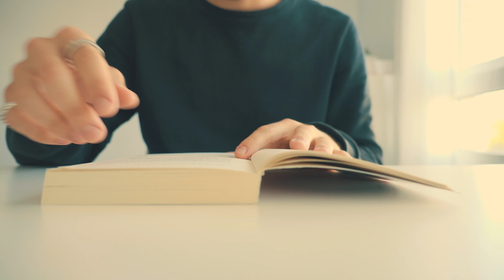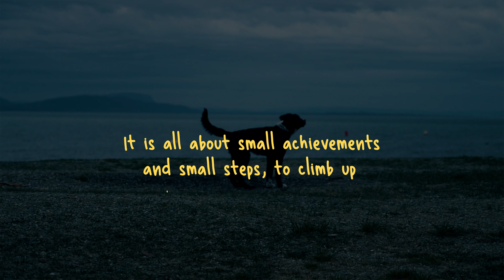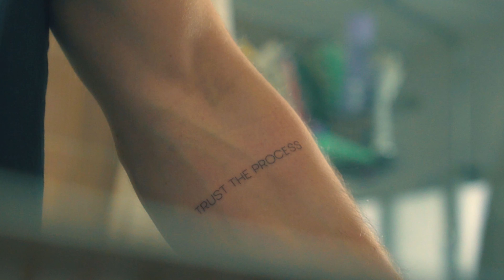How To Make Difficult Life-Changing Decisions - A Cinematic Story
Tell me what life decisions you took, I will tell you how brave you are.
Taking important decisions, those that can literally change your life in one day, is probably the hardest thing I’ve faced in my short life. Always remember that you are the main character,  and that you only have one life, so no matter how hard taking a decision is, how strong you need to be, take the risk.

A quick overview of the video :

0:00 Intro
0:35 Feeling apart
1:21 My big decision
1:35 The need to be happy on your own
1:51 the hard consequences of taking big decisions
3:24 A doubtful future
4:15 The two options you have
4:25 Option 1
6:10 Option 2
6:51 Be respectful, calm and stoic
7:30 Be careful with “Friends”
8:10 Be the main character
8:51 My absence on YouTube
9:47 Actual life struggle
10:45 Ghost Mode
11:33 Trust The process
12:09 New beginnings
12:38 Thank you
13:20 The future of the channel
14:12 Outro

🎥 My gear :

Vlogging Tripod